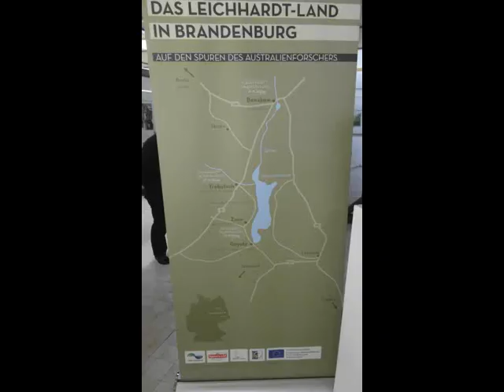Ludwig Leichhardt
Ein Artikel über den großen deutschen Australienforscher Ludwig Leichhardt mit weiterführenden Links.